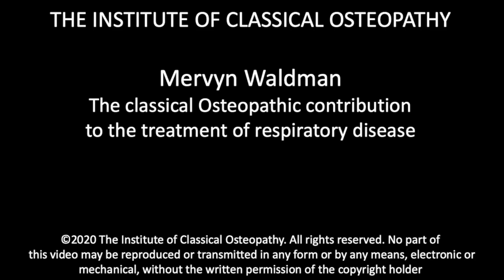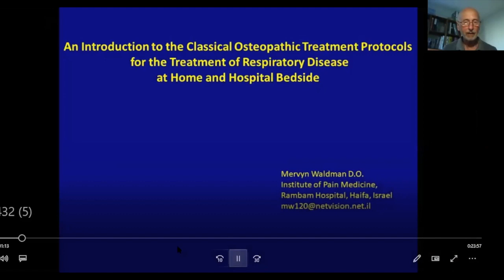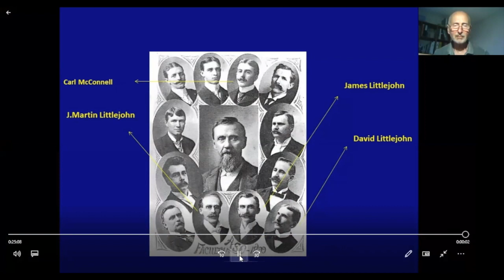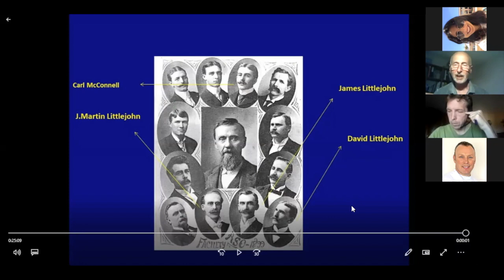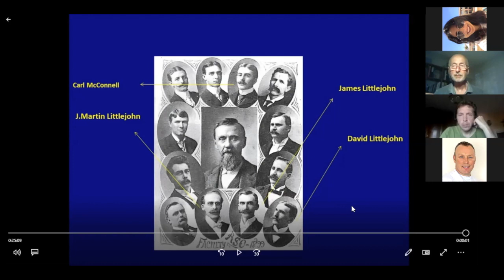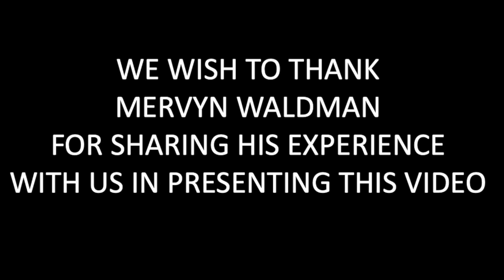The Classical Osteopathic Contribution to the Treatment of Respiratory Disease| Mervyn Waldman| ICO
This is a webinar run in April 2020 with Mervyn Waldman and hosted by the Institute of Classical Osteopathy.
Mervyn runs through the description of how Classical Osteopathy can help during  lung infections as an adjunct to other treatments or by itself depending on the patients situation and needs in every stage.
It is important to take this as an idea for treatment and it is always to be run by qualified osteopaths.
From the Institute of Classical Osteopathy we invite you to go to our and search through our postgraduate program with courses and workshops so you can have a much better understanding of how to approach patients with a Classical or Traditional view of Osteopathy.
Also, we advice to watch the video by Mervyn Waldman  "An introduction to Classical Osteopathic Treatment Protocols of Respiratory Disease at home and at hospital bedside".
Enjoy and we look forward to see you in one of our next webinars or courses.

The  @Institute of Classical Osteopathy    a registered charity, was established in 1956 by the late John Wernham and T.E. Hall.

Its aims are to:

* Preserve, explore and develop the osteopathic concept and philosophy as formulated by A.T. Still and further interpreted by J.M. Littlejohn.
* Help the postgraduate osteopath gain a deeper understanding of the anatomical and physiological relationship of body mechanics to health and disease and how that knowledge may be applied clinically to enable a precise diagnosis and safe treatment.
* Provide mentored postgraduate training in classical osteopathy in the UK and throughout the world.
* Bring together and support members of the osteopathic profession worldwide who follow a classical approach.
* The Institute maintains its role by running postgraduate courses, workshops and conferences to help osteopaths interpret and apply classical osteopathic concepts.

The Institute of Classical Osteopathy is run by Registered Charity Number 1020193 to promote Classical Osteopathy, this is why our main sources of income are donations and annual subscription fees in order to provide postgraduate courses, conferences, workshops, book/video edition

Where your money will go:

1) Provide affordable postgraduate courses in Classical Osteopathy so Classical Osteopathy can remain as an option for new students to learn about.
2) Organize annual International Conference so we can keep spreading the Principles and Concepts of Classical Osteopathy. To invite ICO and  worldwide recognize Osteopaths, Researches and speakers that can help to increase deep understanding of the theoretical concepts of Osteopathy.
3) Editing new books and videos for the benefit of those that want to keep learning Classical Osteopathy practice and theory.
4) Provide affordable treatments in our student mentoring clinic in north London

A regular donation or single donations will really help our small team to achieve the goal of sustainable teaching.  – thank you!